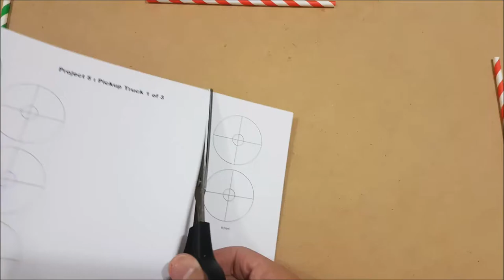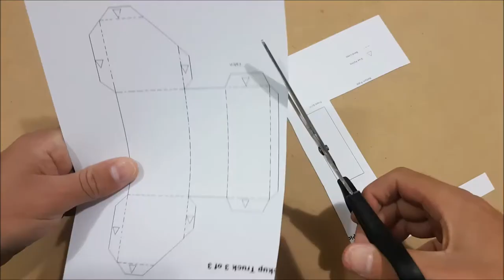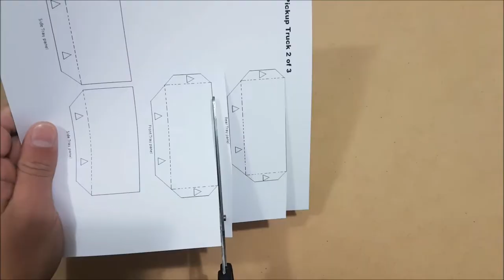DIY Pickup Truck from straws and cardboard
Kits available for purchase

I also have a Facebook page where i keep my followers up to date on my latest builds: